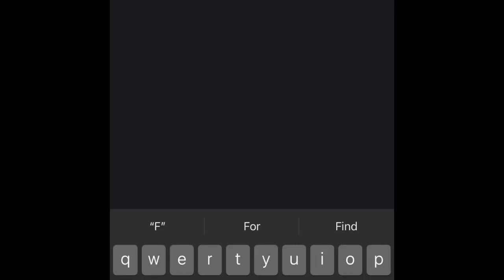Random words starting with the letter F